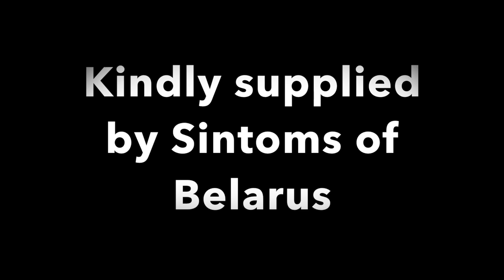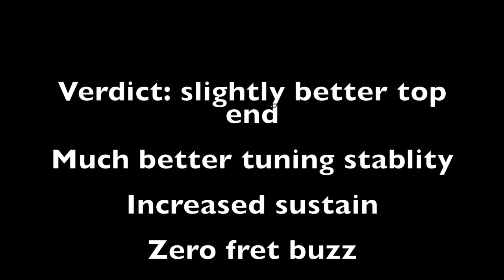Installing Zero fret on acoustic guitar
How to install a zero fret on an acoustic guitar. This is a stainless steel zero fret kindly supplied by Sintoms Limited of Belarus. Advantages: increased sustain, zero wear, slightly better top end, and most importantly, no binding in the nut. No more 'clink' every time tuning the G string! Winner!